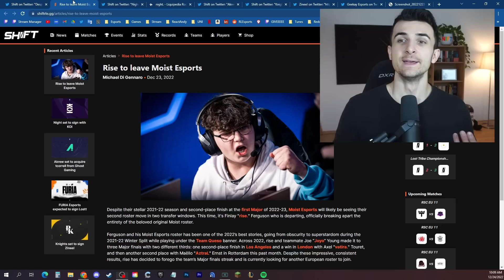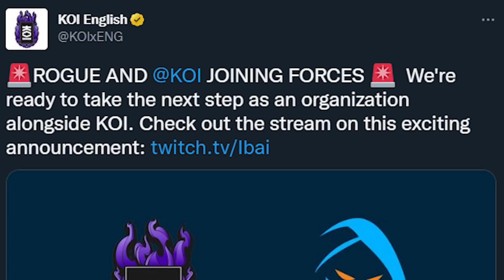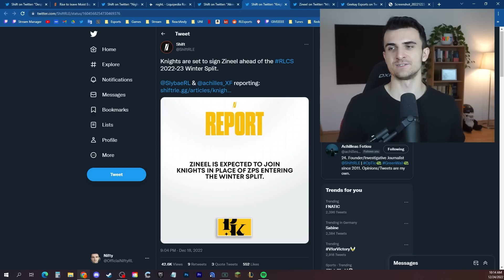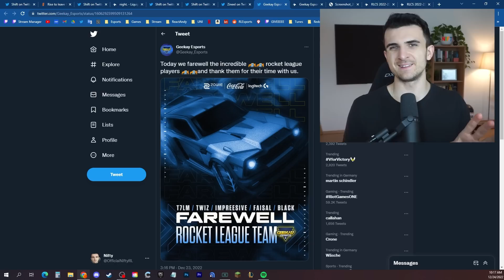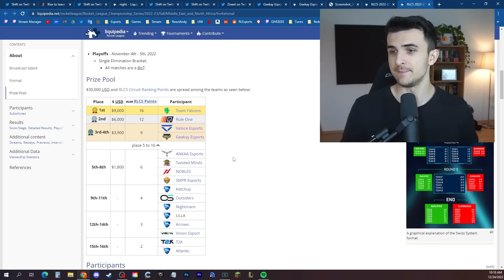Rise is leaving Moist?! - RLCS Roster News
What's up guys, in this video I talk about the latest roster moves in Rocket League Esports. Rise from Moist Esports is looking to part ways with the organisation despite their 2nd place finish at the Fall Major in Rotterdam.
I also cover a variety of other news in this video.

The RLCS 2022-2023 season is played in a seasonal format. There are the RLCS Fall Split, the Winter Split and the Spring Split. Each of these seasons are divided into an Open, Cup and Invitational. So for example the first event is called RLCS 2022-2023 Fall Open, the next one RLCS 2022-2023 Fall Cup, the next one RLCS 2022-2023 Fall Invitational. Afterwards there will be the RLCS 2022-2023 Fall Major in Rotterdam.
During the regionals teams collect points to qualify for the major. The season then goes on with the RLCS 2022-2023 Winter Open, the RLCS 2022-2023 Winter Cup and the RLCS 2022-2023 Winter Invitational. The Winter Split is also capped of with a Major, the RLCS 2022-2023 Winter Major. Afterwards it continues with the RLCS 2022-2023 Spring Open, the RLCS 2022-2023 Spring Cup and the RLCS 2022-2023 Spring Invitational. Just like the other to the Spring Split is capped of with a Major, the RLCS 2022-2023 Spring Major. With all the collected points the teams form the Regions Europe (EU), North American (NA), South American (SAM), Middle East and North Africa (MENA), Sub Saharan Africa (SSA), Oceania (OCE) and Asia Pacific (APAC) will then qualify for the RLCS 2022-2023 World Championship.